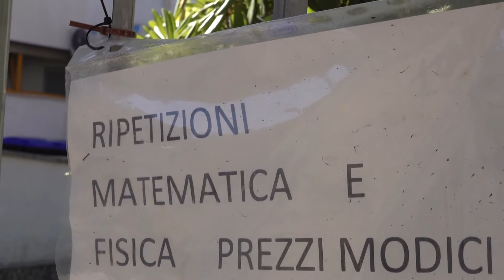Ostia, secondo alcuni docenti le prove Invalsi non sono un metodo adeguato - Canale 10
Il cinquanta per cento degli studenti delle scuole superiori del Lazio non raggiunge la sufficienza in italiano, matematica e inglese. Scarsi i risultati raggiunti negli invalsi